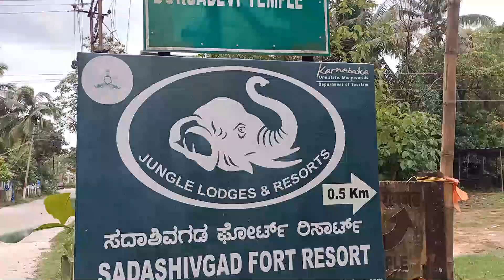Hidden Tunnel Of Sadashivgad 😧 Let's Explore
Hey Guys Rajat Here From Karwarian Vlogger, Once Again Back With Another Super Interesting Video.

About Karwarian Vlogger,
On Karwarian Vlogger Youtube Channel You Will Get To See Video's Of Festivals, Function's & Many Things Realated To Our Karwar City In The Form Of Vlog's.

Hope Guyz Ull Are Enjoying My All Video's.

Related Keywords;
Karwarian Vlogger,Rajat Waingankar, Famous in Karwar, Best time to visit Karwar,
Uttara Kannada famous for, Karnataka Kashmir, Karwar, Sadashivgad, Best Places Of Karwar,